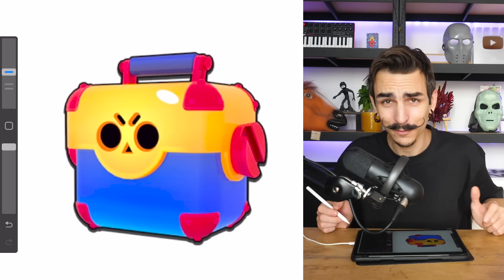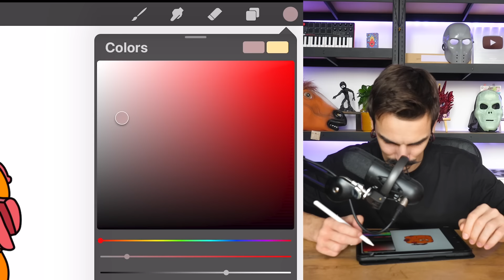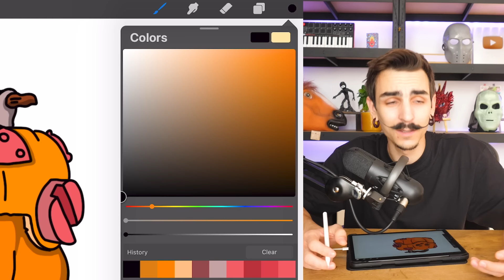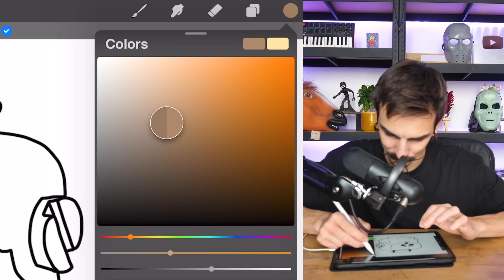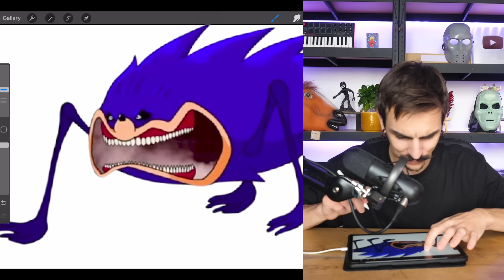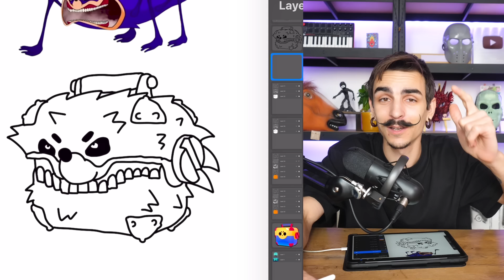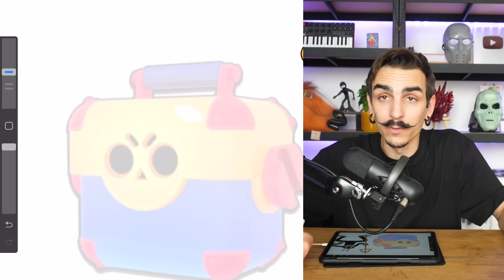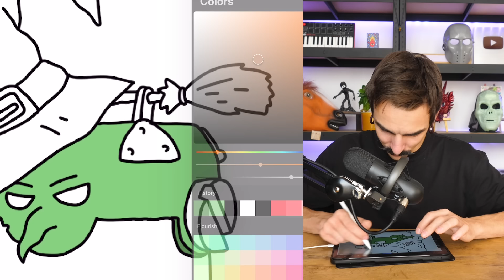ЛУЧШЕ ЧЕМ ЗОМБО-ЯЩИК! МОЙ ХЭЛЛОУИНСКИЙ ДИЗАЙН ДЛЯ BRAWL STARS😈🎃